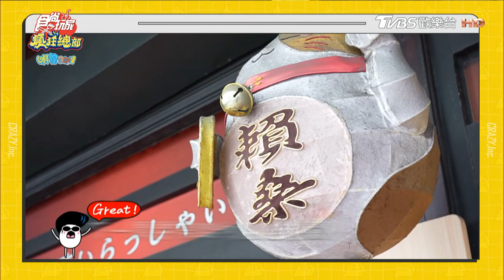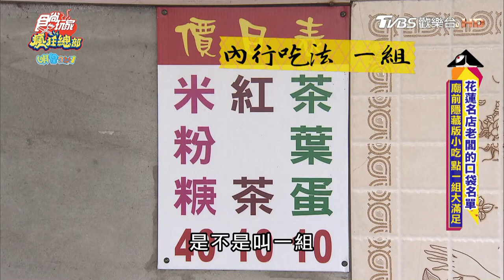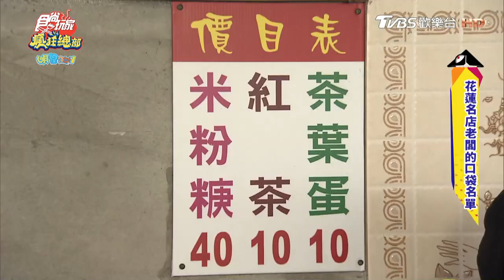【花蓮】鮮嫩多汁純手工 古早味肉羹【食尚玩家瘋狂總部】20220421(3/4)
在地人最愛早午餐！花蓮純手工肉羹鮮嫩多汁，必加手炒辣椒更對味

2天1夜go👉週三晚間7點